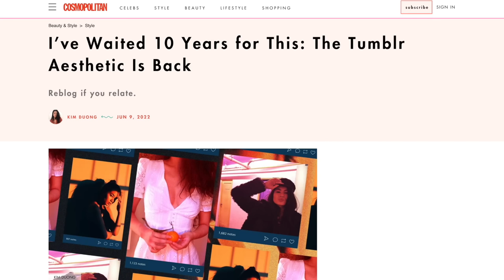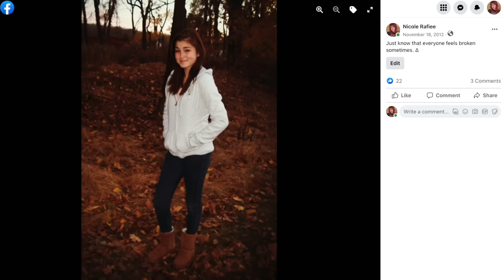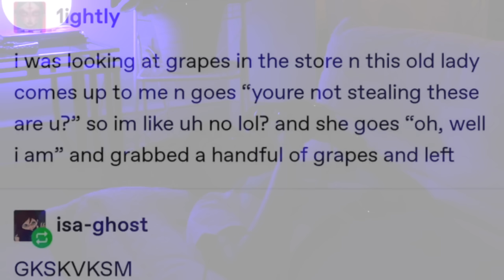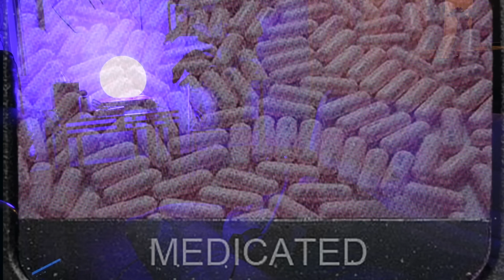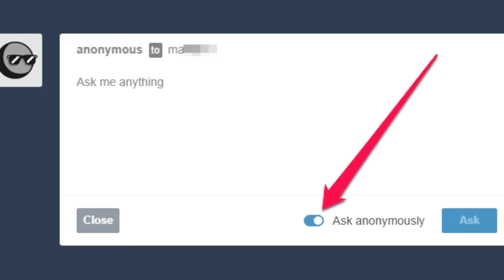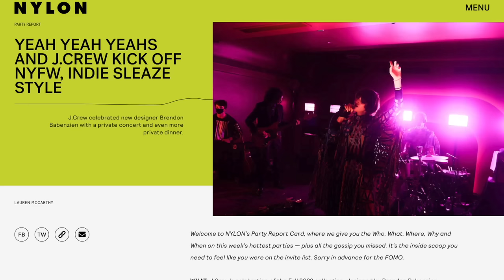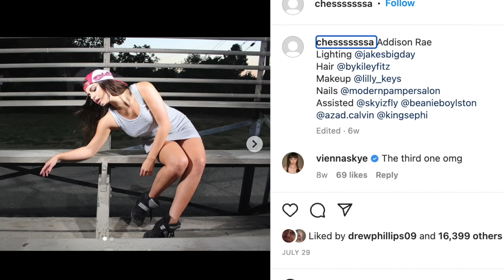the Tumblr era is back...and we should be worried.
✧( ͡° ͜ʖ ͡°)✧ ( ͡° ͜ʖ ͡°) wannabe tumblr girlies rise up!  ( ͡° ͜ʖ ͡°)✧ ( ͡° ͜ʖ ͡°)✧

hello hello lil cherubs. in today's video i talk about the tumblr era...how it's back...and how we should be very worried. xoxo nikki nasty

my podcast
 ☞ Talk Nasty To Me